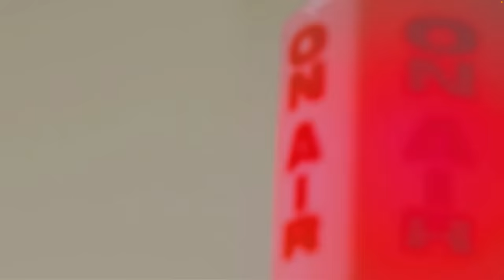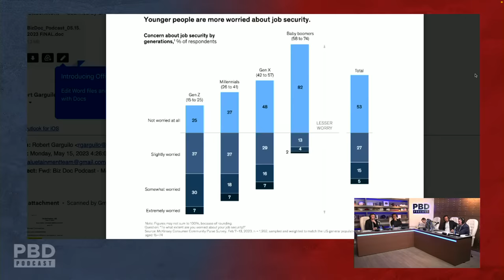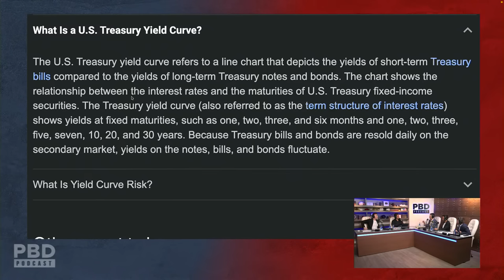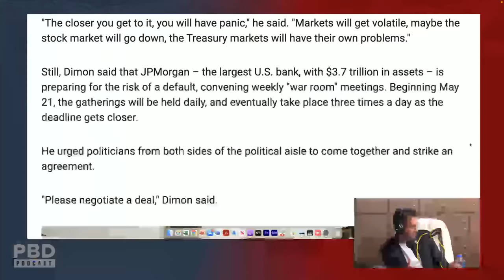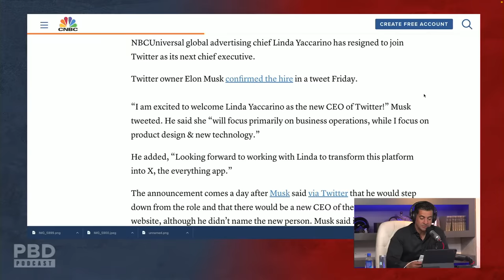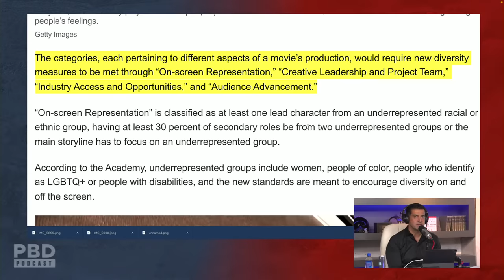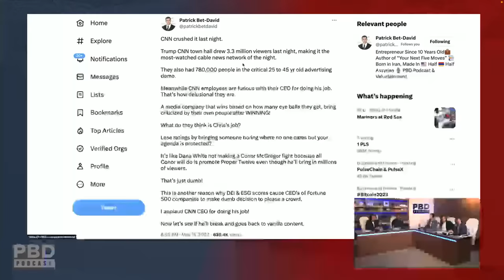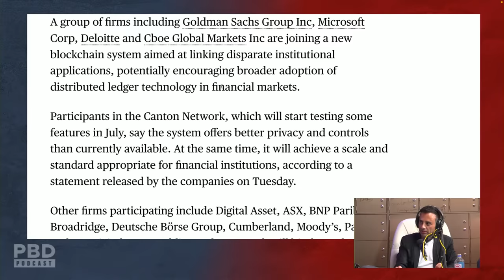George Gammon On Elon Musk Hiring Controversial Twitter CEO | PBD Podcast | Ep. 268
PBD Podcast Episode 268. In this episode, Patrick Bet-David is joined by George Gammon, Ran Neuner, Adam Sosnick and Tom Ellsworth.

0:00 - Start
8:05 - Fed Predicts The Unemployment Rate To Rise Above 4.5%!
35:43 - Will We Reach a 15% Unemployment Rate?
50:47-  Will The U.S. Default On Its Debt?
1:06:57 - Will The U.S. dollar collapse?
1:14:40 - The Future of Gold
1:22:20 - Reaction To Elon Musk Hiring Controversial Twitter CEO Linda Yaccarino
1:54:08 - Reaction To Trump CNN Town Hall Appearance
2:03:45 - Bud Light Suffers Big Loss After Endorsing Dylan Mulvaney
2:21:58 -  Ran Neuner On The Dangers of CBDC